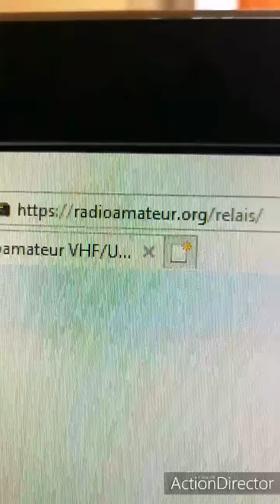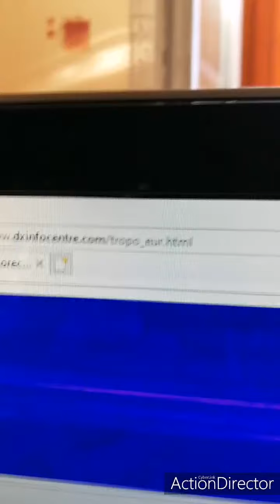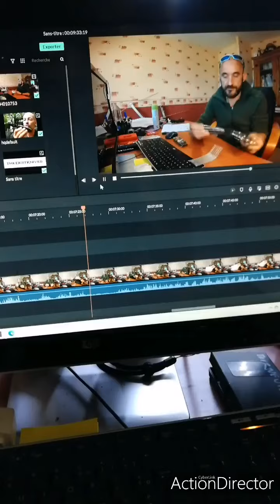INDIRECT LIVE # 20